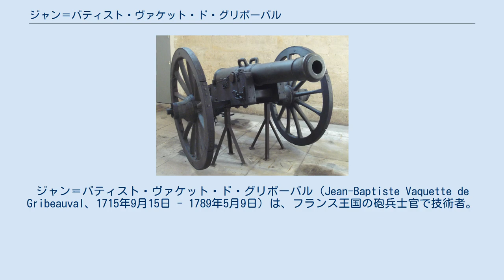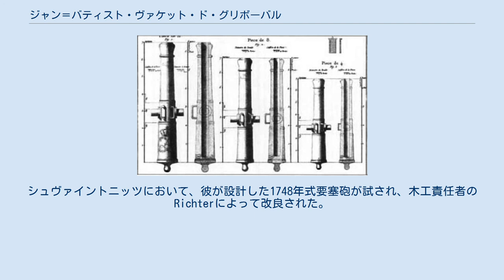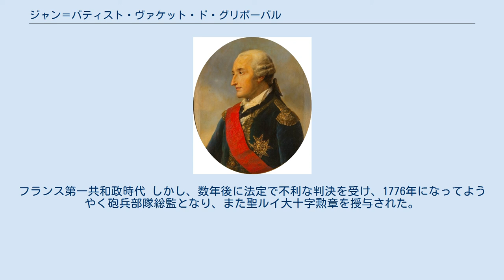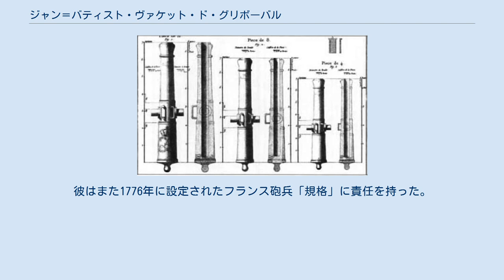ジャン＝バティスト・ヴァケット・ド・グリボーバル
ジャン＝バティスト・ヴァケット・ド・グリボーバル（Jean-Baptiste Vaquette de Gribeauval、1715年9月15日 - 1789年5月9日）は、フランス王国の砲兵士官で技術者。
フランス陸軍の大砲製造に新しいシステムを取り入れ、射程を犠牲にすること無しに、従来のものより軽く、かつより均一な大砲の製造を可能にした。
グリボーバル・システムは以前のド・ヴァリエール・システムを代替した。
ナポレオン戦争において、この規格の正しさが証明された。
グリボーバルは、知られている限り、大砲の部品に互換性をもたせることを提唱した最初期の一人とみなされており、その後の技術開発に大きな影響を与えた。
 1715年9月15日、アミアンに生まれる。
父は治安判事であった。
1732年に、志願兵としてフランス王立陸軍砲兵部隊に入隊、1735年には士官となった。
それから20年近く、連隊勤務と科学研究に従事し、1752年に地雷工兵中隊の大尉となった。
数年後、プロイセン王国で軍事任務についた。
1757年、中佐に昇進し、七年戦争の勃発に当たっては、援助のためオーストリアに派遣され、オーストリア軍工兵隊を設立した。
グラッツの戦いとシュヴァイントニッツ防衛戦では工兵部隊を指揮した。
シュヴァイントニッツにおいて、彼が設計した1748年式要塞砲が試され、木工責任者のRichterによって改良された。
1762年、パリに戻り、オーストリア軍の大砲とフランス軍のド・ヴァリエール砲の比較を報告している。
マリア・テレジアはグリボバールの働きを評価し、准元帥に任ずると同時にマリア・テレジア十字勲章を与えた。
フランスに戻った後に少将に昇進、1764年には砲兵監査官となり、1765年には中将に昇進し、聖ルイ勲章を授与された。
 グリボバール・システムの野砲。
左から12ポンド、8ポンドおよび4ポンド野砲 12ポンドグリボバール野砲。
フランス第一共和政時代 しかし、数年後に法定で不利な判決を受け、1776年になってようやく砲兵部隊総監となり、また聖ルイ大十字勲章を授与された。
それから、グリボバールは砲兵システムの改革を開始することが可能となった。
もっとも、野戦榴弾砲の導入には成功せず、また25のサイズの砲車を含んでいた。
彼はまた1776年に設定されたフランス砲兵「規格」に責任を持った。
グリボバールが直接的に関わった部分は多くはなかったが、この組織的な統一法令はグルボーバル・システム（le système Gribeauval）と呼ばれている。